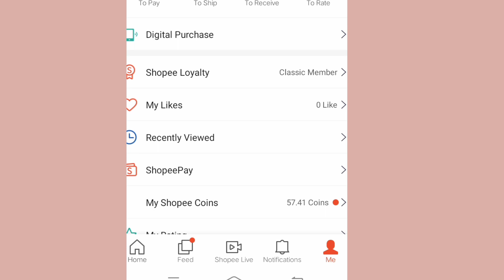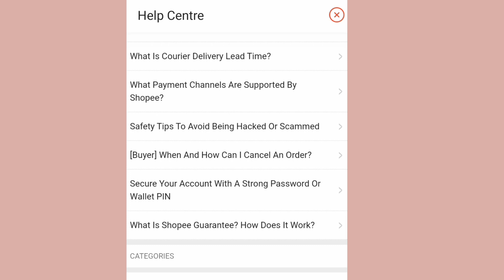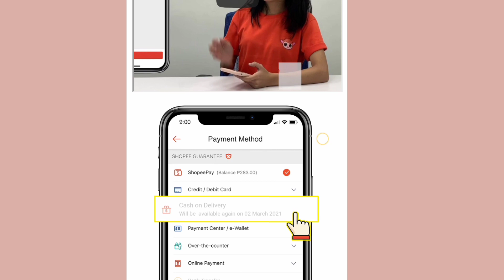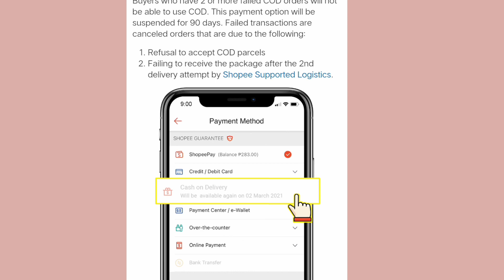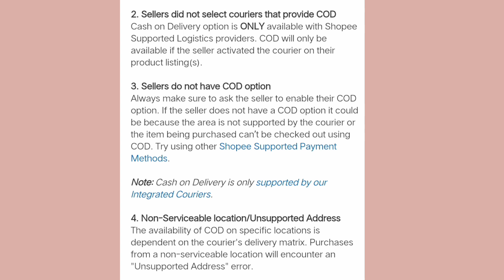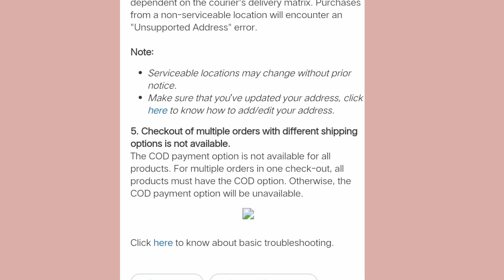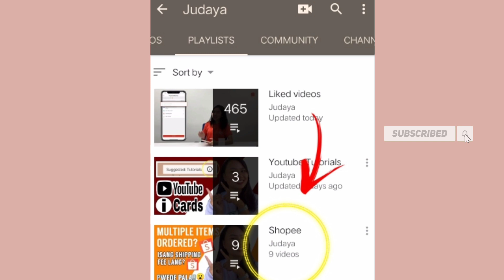Why is cash on delivery unavailable in shopee? | 2021 | Shopee Answered